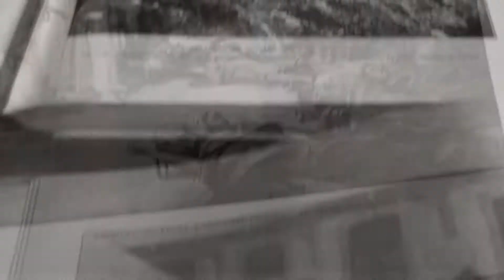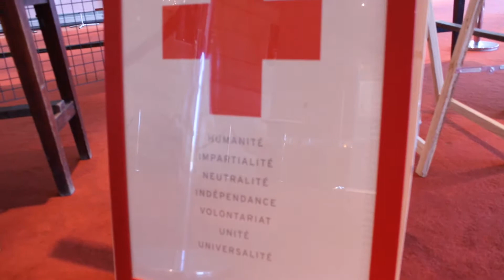100 ans pour la Paix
L'option Croix-Rouge du lycée Notre-Dame St Sigisbert a participé à l'exposition 100 ans pour la Paix à Ludres, puis a animé l'exposition dans l'Ephad St Remi à Nancy avec les bénévoles du pôle jeunesse de la Croix-Rouge de Nancy.

Croix-Rouge Nancy
2018